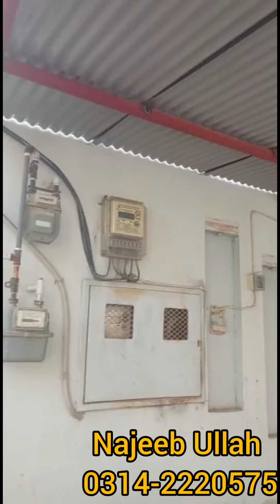Deals in all kind of Iron works | Najeeb Ullah 0314-2220575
Deals in all kind of iron works contact

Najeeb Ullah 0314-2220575